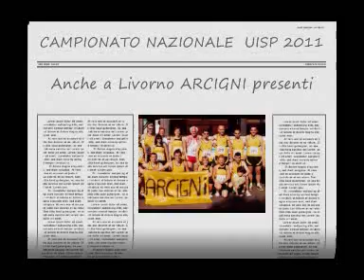Campionato NAZIONALE UISP 2011 (LI) - LA TRASFERTA DEGLI ARCIGNI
22/05/2011 - Tutto un'altro gruppo..tutta un'altra competizione..!!